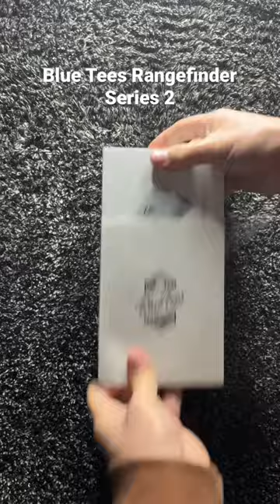Unboxing Blue Tees Rangefinder Series 2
We unbox the Blue Tees Rangefinder Series 2 we got for Christmas!